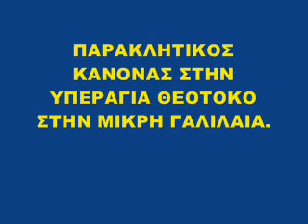ΠΑΡΑΚΛΗΤΙΚΟΣ ΚΑΝΟΝΑΣ ΣΤΗΝ ΥΠΕΡΑΓΙΑ ΘΕΟΤΟΚΟ ΣΤΗΝ ΜΙΚΡΗ ΓΑΛΙΛΑΙΑ.